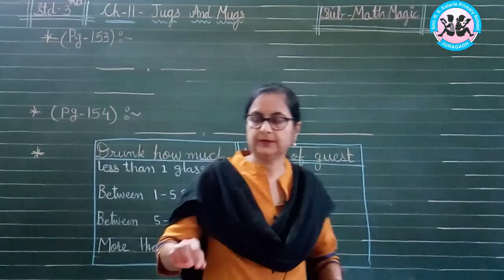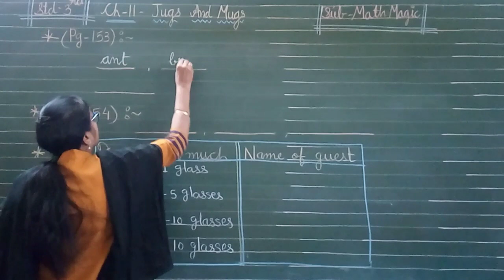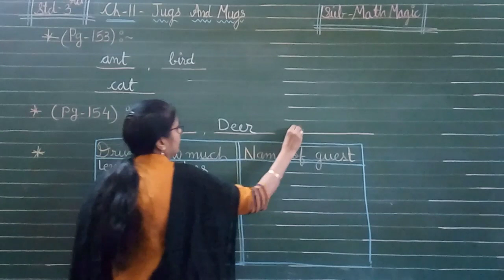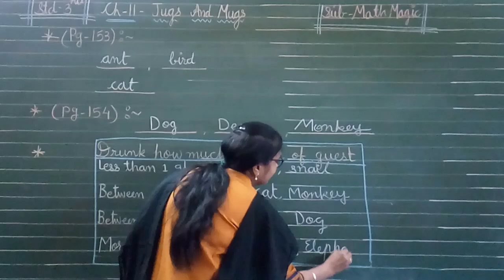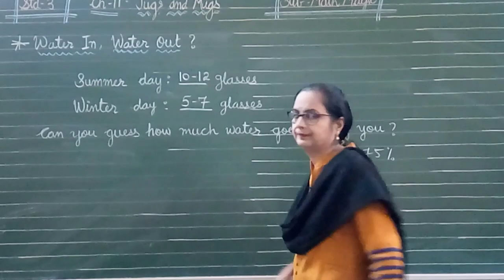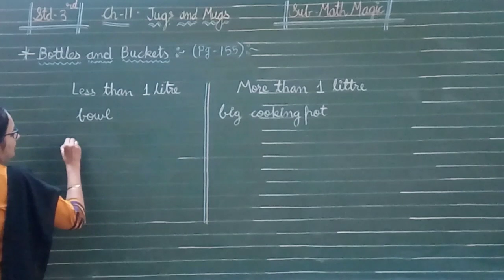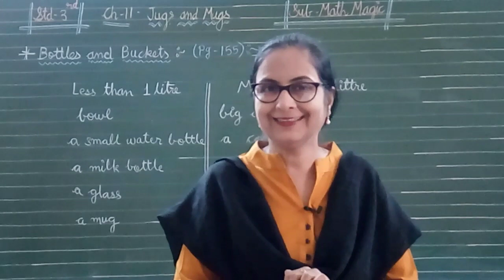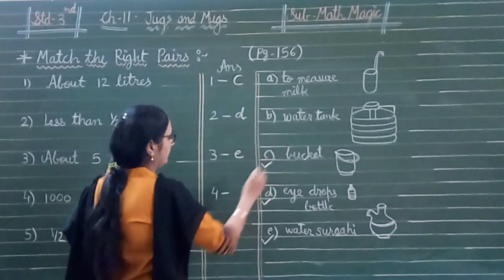Std-3rd Maths Magic NCERT Pattern ch.-11 (Part-1) Jugs and Mugs by Ms. Neelam Dubey